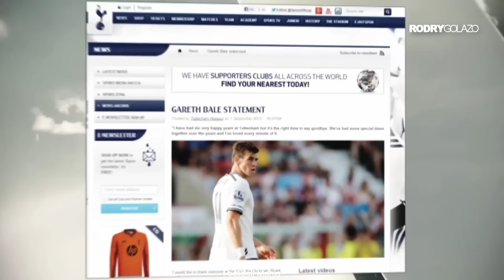THE BEST ATTACKING TRIO IN FOOTBALL HISTORY 🔥